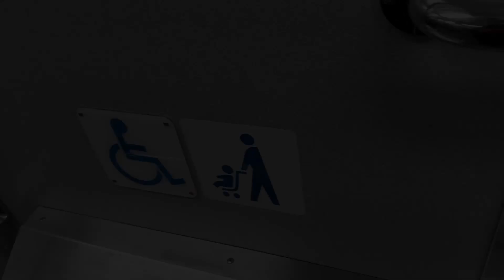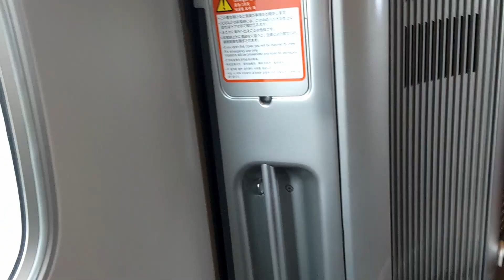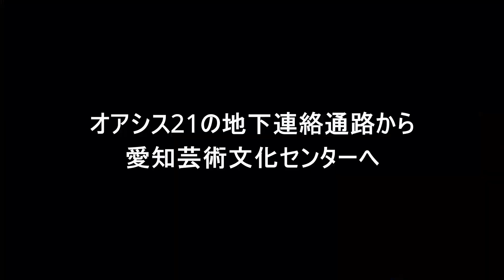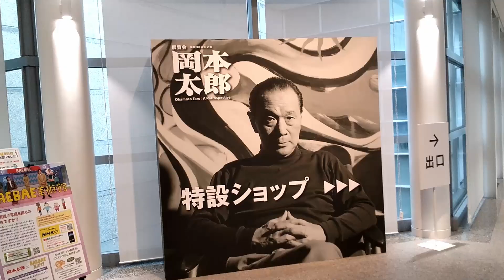新幹線「こだま」でのんびり名古屋の旅。ベビーカーはけっこう大変！愛知県美術館で展示を鑑賞してきました。テレビ塔は名前が変わっていてびっくり！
障がい者KIYOの冒険と挑戦。日々の生活はクエストの連続。
永久気管孔を開けており声が出せません。

障害の内容
・声が出せない
・右半身麻痺で平衡感覚が取りづらい
・指がうまく動かない

歩いて歩いて渡って登って的なBGM written by 鷹尾まさき(タカオマサキ)